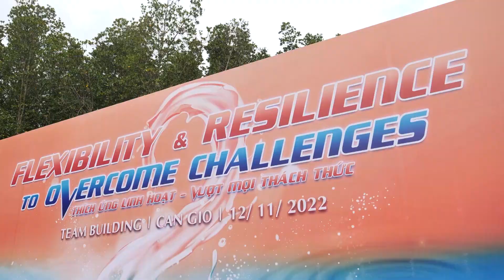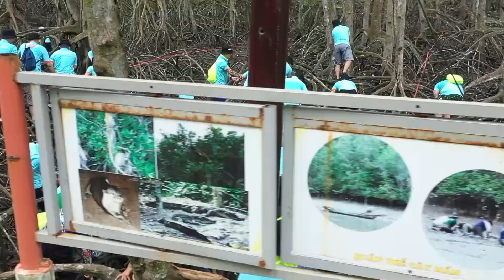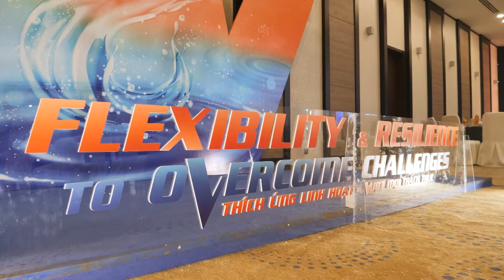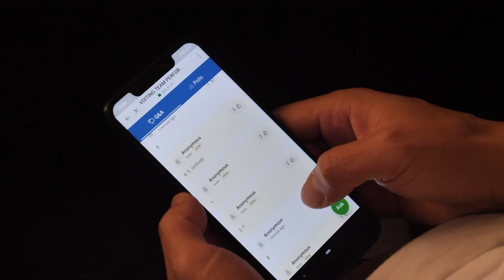Wanek - Leadership Teambuilding - 11/2022 - RECAP VIDEO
It’s been officially over 15 years we have dedicated our heart and soul to events. We are proud to be our clients’ companion, understanding, commited, caring, and flexible.

Our Vision: “The moment may be temporary, but the memory is forever”. As an agency for bespoke events, we aim to create events that will build a heritage; events that you are proud of, and so are we.

Our Approach: As the high-end event agency, we constantly challenge ourselves to innovate the event management process while maintaining a wide extensive network with competent suppliers. All are dedicated to offering high-quality event and the best experience to our attendees.

Office: 10 Street 18, Him Lam Residence, District 7, HCMC